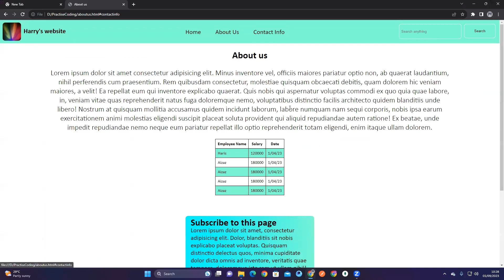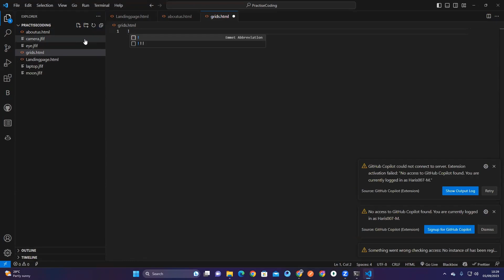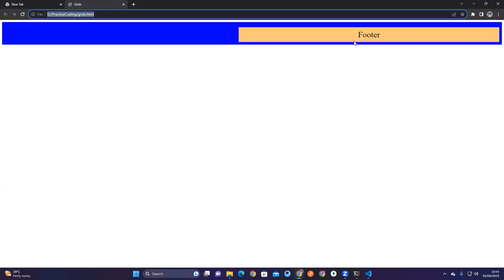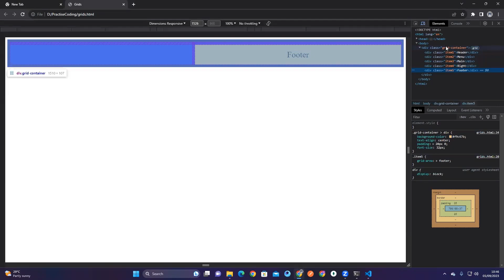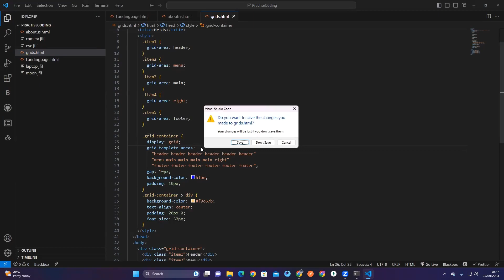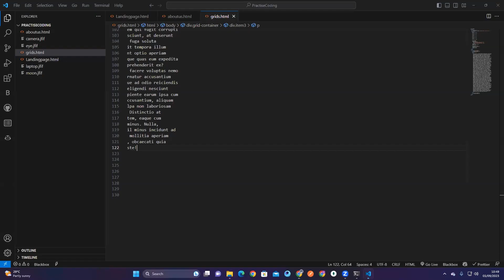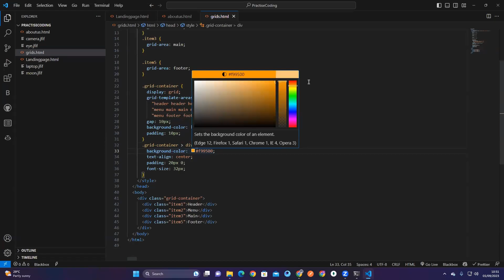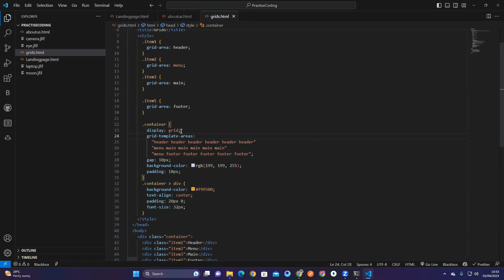CSS Grid Tutorial For Beginners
Hi guys !
I created this channel for the beginners , whom are interested in learning web development but not finding the basics from where  they can start their journey.